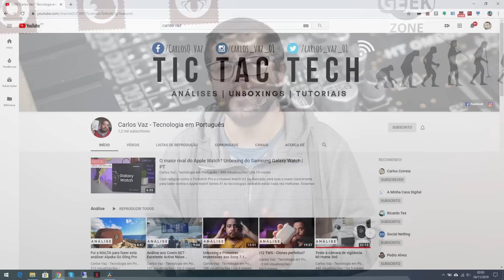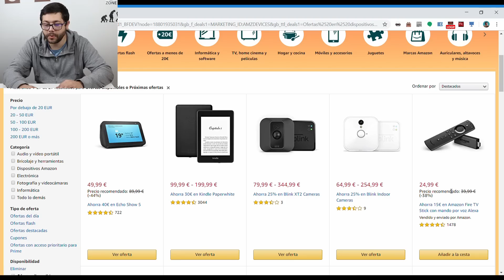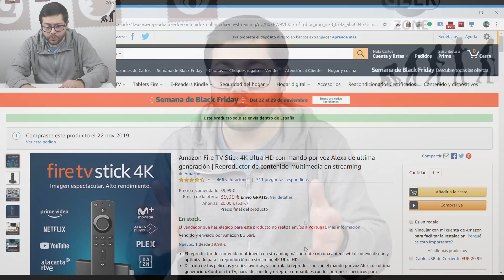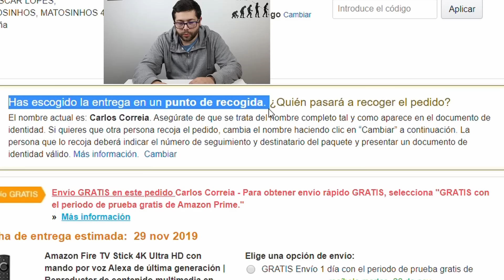AMAZON Espanha não envia para PORTUGAL? Com este TRUQUE Envia!! (Em Atualização)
Nota, para seguirem um método que está atual podem ver este vídeo mais recente:

Amazon não envia para portugal? Assim já consegues! Se costumam parar uma compra por verem as letras vermelhas a indicar que o envio não é feito para Portugal, experimentem este truque e vão ver que vai dar!

Para aproveitar a Black Friday com o truque
O Echo dot por 22€

Nota: este método deve dar apenas para produtos que seja a Amazon a fazer o envio.

Link simplificado para partilhar último vídeo:
(sendo possível depois seguirem-me por lá também)